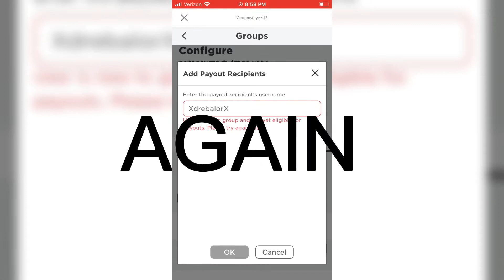ROBLOX wwe2k22 | NWEC vs jobbers hell in a cell match